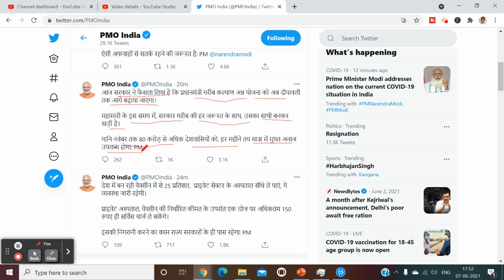मोदी सरकार का बड़ा फैसला : अब नवंबर तक मिलेगा मुफ्त राशन !!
प्रधानमंत्री गरीब कल्याण अन्न योजना का फायदा राशन कार्ड धारक 80 करोड़ से ज्यादा लोगों को होगा। इस स्कीम में जो अतिरिक्त मुफ्त 5 किलो अनाज घोषित हुआ है, वह राशन कार्ड पर हर माह मिलने वाले राशन के अलावा है। ... अब प्रधानमंत्री गरीब कल्याण अन्न योजना के तहत दिवाली तक प्रति सदस्य अतिरिक्त 5 किलो फ्री राशन (चावल/गेहूं) मिलेगा।

ration card online apply up 2020
bina ration card ke ration kaise milega
free ration delhi 2021
online ration card apply
muft ration scheme upsc
muft ration scheme in hindi

pm modi live today news
pm modi speech today live 5pm
pm modi live video
pm modi speech today timing

Narendra Modi speech LIVE updates: PM addresses nation on Covid situation

modi speech live today ndtv
modi live today in hindi
narendra modi
narendra modi live speech today youtube
pm modi speech today live 8pm
pm modi live today
pm modi live news in hindi today
pm modi live mann ki baat
pm modi live mann ki baat today
pm modi live meeting today
mann ki baat pm modi live
mann ki baat pm modi live today
narendra modi today schedule
ndtv pm modi speech today
where is pm modi today
pm speech today india
modi speech tomorrow timing
pmmodilive
pm modi speech today
pm modi speech today live
pm modi speech today in tamil
pm modi speech today live zee news
pm modi speech today in hindi news
pm modi speech today in delhi video
pm modi speech today summary
pm modi speech today live aaj tak
pm modi speech today key points
pm modi speech today live youtube
live pm modi speech today in hindi
aaj tak live pm modi speech today